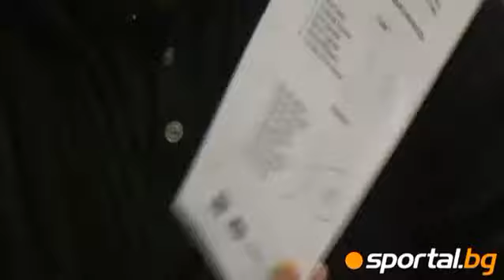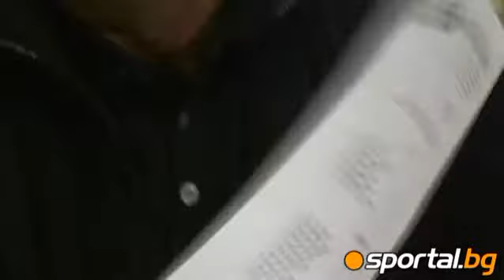Dimo Momirov is the new judge barefoot - part 2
Димо Момиров е новият съдийски бос - част 2